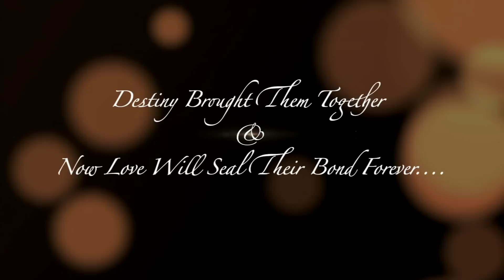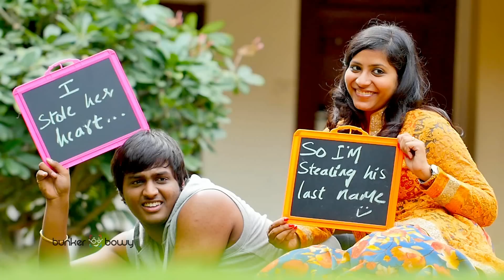Alankrita resorts kritika and kunal pre wedding